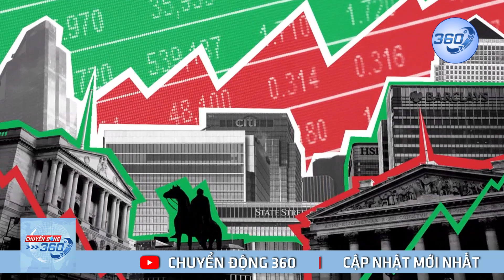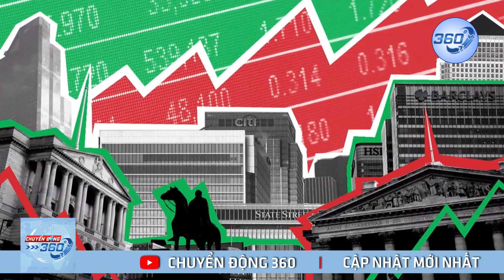Nga chấm dứt kỷ nguyên 'cổ tức hòa bình' của phương Tây | Chuyển động 360